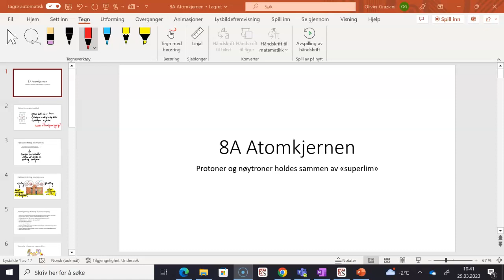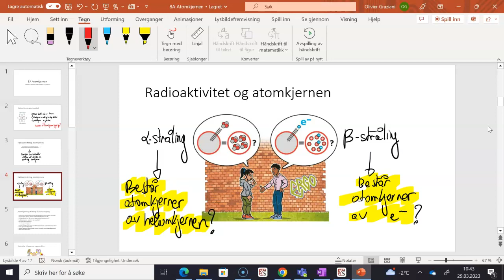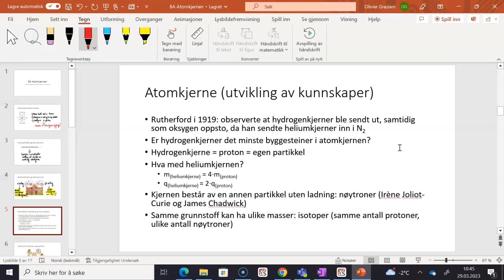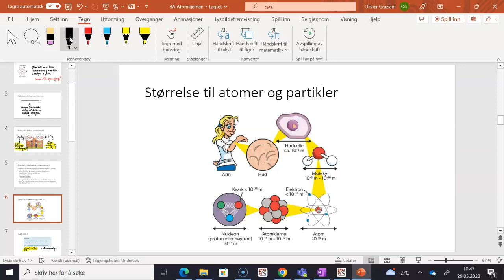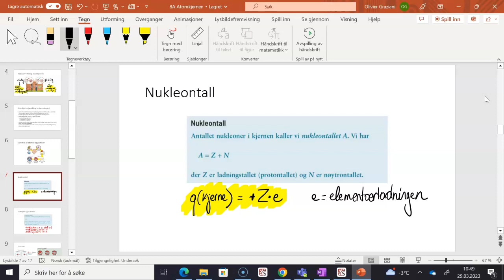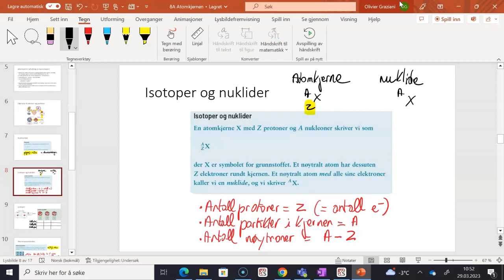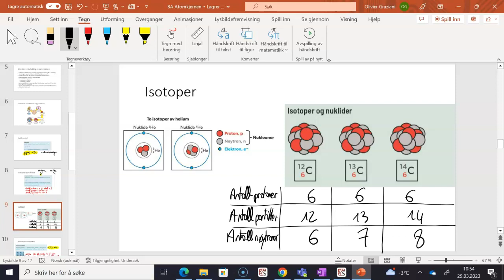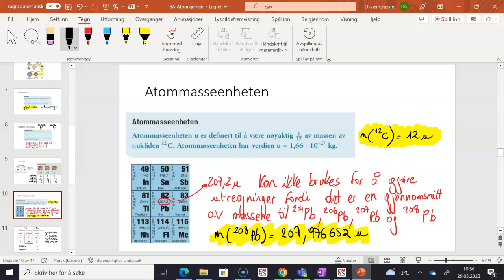Fysikk 1 8A Atomkjernen del 1